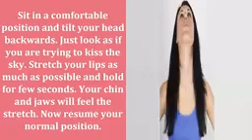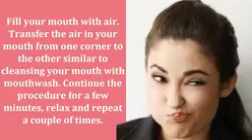How to remove double chin